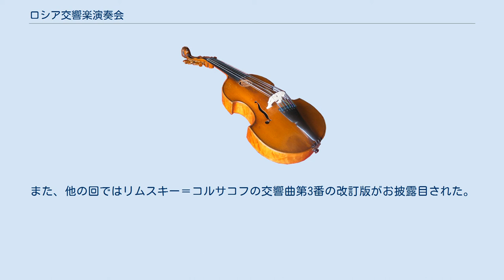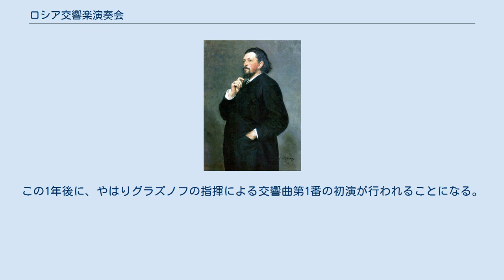ロシア交響楽演奏会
ロシア交響楽演奏会の創始者、ミトロファン・ベリャーエフの肖像。
イリヤ・レーピン画。
 ロシア交響楽演奏会は、有力な材木商で音楽篤志家であったミトロファン・ベリャーエフがサンクトペテルブルクで主催していた、ロシアのクラシック音楽のための演奏会シリーズである。
若いロシアの作曲家に自作の管弦楽曲を公開演奏できる機会を提供するための企画であった。
そこではそうした作曲家の作品が多数演奏されたのに加え、ニコライ・リムスキー＝コルサコフやミリイ・バラキレフといった上の世代の作曲家による作品も演奏された。
 ロシア交響楽演奏会の発案者はリムスキー＝コルサコフであった。
彼はベリャーエフの自宅で開催されていた集まりである「四重奏の金曜日」の場でベリャーエフと面識を得る。
ベリャーエフはリムスキー＝コルサコフに作曲を師事していた10代のアレクサンドル・グラズノフの音楽家としての将来に既に強い関心を抱いていた。
1884年、ベリャーエフはホールを貸し切ると同時にオーケストラを雇い、グラズノフの交響曲第1番と完成間もない管弦楽のための組曲を演奏した。
グラズノフはこの演奏会の一部で指揮台にも上がっている。
しかし彼がまだこの役目を果たせないことを知り、リムスキー＝コルサコフが自ら代役を買って出ている。
リムスキー＝コルサコフが呼ぶところのこの「リハーサル」は成功を収め、ベリャーエフと招待客を満足させることができた。
リハーサルの成功に背中を押され、ベリャーエフはグラズノフなどの作曲家たちの作品による公開演奏会を翌シーズンに開催することを決定する。
リムスキー＝コルサコフのピアノ協奏曲 嬰ハ短調が、グラズノフの交響詩『ステンカ・ラージン』と共に演奏された。
 前年のリハーサルとこの演奏会に想を得て、リムスキー＝コルサコフはロシアの作曲家に焦点を絞った演奏会を年に数回行うことを思いついた。
管弦楽曲の数は増え続けており、ロシア音楽協会やその他団体がそれらを演目に乗せるには常に困難が生じていたのである。
リムスキー＝コルサコフがこのアイデアを伝えるとベリャーエフはこれを気に入り、1886年-1887年のシーズンからロシア交響楽演奏会を発足させたのであった。
リムスキー＝コルサコフはこれらの演奏会で指揮をする仕事の分担にも応じた。
 1889年、ベリャーエフはパリ万国博覧会でこうした演奏会を2回指揮するようリムスキー＝コルサコフと約束を交わした。
リムスキー＝コルサコフの回想によれば、7月22日と29日にトロカデロ宮殿でコンセール・コロンヌを擁して行われた演奏は上出来だったものの、ベリャーエフがコンサートの宣伝を渋ったために客の入りはよくなかったという。
にもかかわらず、グリンカ、グラズノフ、チャイコフスキー、リャードフ、そしてロシア5人組の作品で構成されたプログラムはモーリス・ラヴェルとリカルド・ビニェスに深い感銘を与え、リムスキー＝コルサコフのアンタール交響曲のピアノ・デュオ編曲版を入手すると言わしめたほどであった。
こうして始まったものがラヴェル自身の作品に対して重要な影響を与えていくことになる。
 グラズノフは1896年のシリーズの指揮者に任じられた。
翌年、彼はラフマニノフの交響曲第1番の悲惨な初演を招いてしまう。
グラズノフの指揮者としての力量が取り立てて優れておらず、リハーサルの時間の使い方も下手であったのだが、彼のアルコール依存が崩壊に寄与したとも考えられる。
 今日、「ロシア音楽」として最も知られた作品の中にもロシア交響楽演奏会がお披露目の場となった楽曲がある。
リムスキー＝コルサコフはムソルグスキーの『禿山の一夜』の改訂を終えると、初回の演奏会で指揮している。
また、彼の『シェヘラザード』、『スペイン奇想曲』そして『ロシアの復活祭』はこの演奏会シリーズのために特別に書かれた楽曲である。
過去の作品の改訂版も取り上げられた。
ある回の演奏会ではチャイコフスキーの交響曲第1番の最終稿の初演が行われた。
また、他の回ではリムスキー＝コルサコフの交響曲第3番の改訂版がお披露目された。
ラフマニノフの幻想曲『岩 (ラフマニノフ)』も1896年のロシア交響楽演奏会でグラズノフの指揮により初めての演奏を迎えた。
この1年後に、やはりグラズノフの指揮による交響曲第1番の初演が行われることになる。